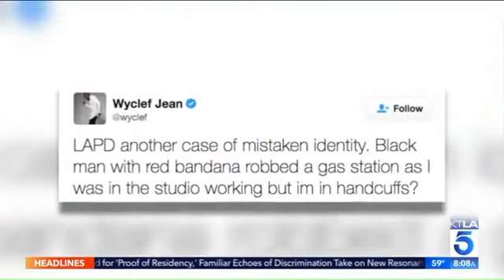Singer Wyclef Jean Had ‘No Involvement’ in Violent Robbery, Sheriff’s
Singer Wyclef Jean Had ‘No Involvement’ in Violent Robbery, Sheriff’s Dept. Says After He Was Detained